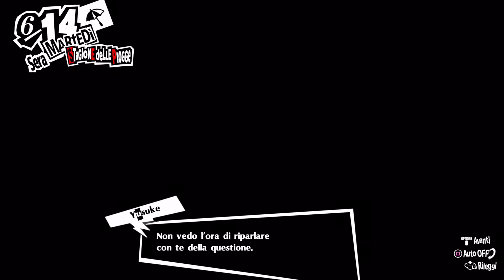Persona 5 Royal ITA Ep 35 [La richiesta di Makoto]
Giunti ad accordi con Makoto per tenere la bocca chiusa sull'identità dei Ladri Fantasma, ella chiederà in cambio il risveglio del cuore di una sola persona.
Un semplice boss della mafia.
Hajimeyou. Chōsa, kaishi !